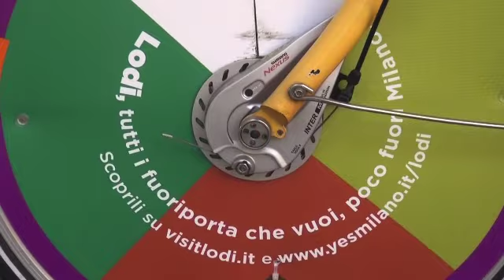ACCORDO PER IL TURISMO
Camera di Commercio e Comune di Lodi assieme per rilanciare il turismo in città - Per ora, nuova cartellonistica